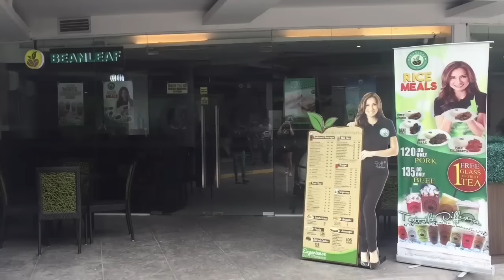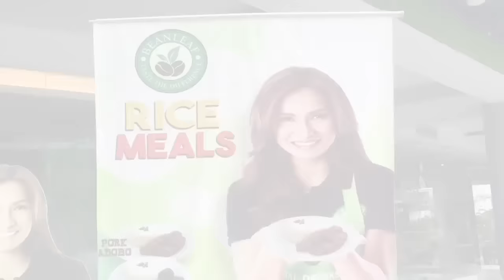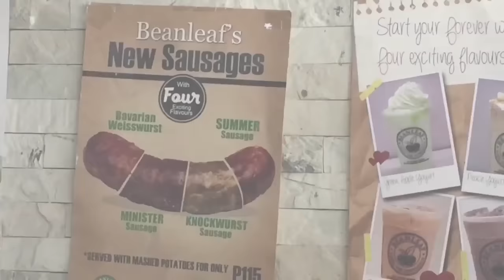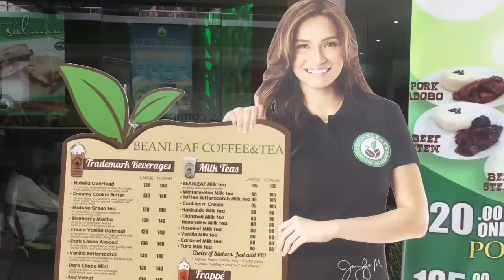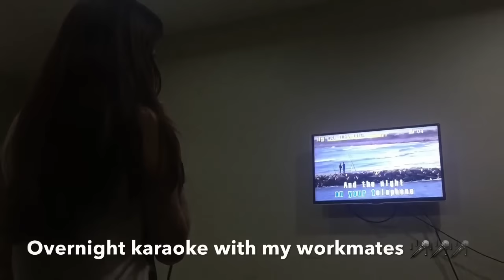BEANLEAF DAVAO FOOD APPRECIATION ♡ February 27, 2016 Vlog | makeupbykarlamisa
Snapchat ♡ karlamisa